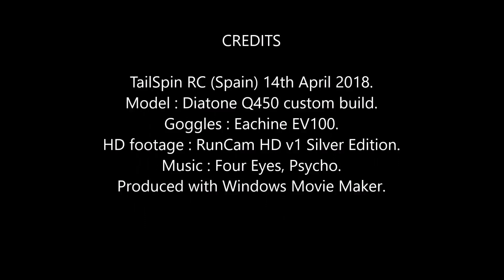Q450 FPV: Acro Crash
After a couple of FPV flights, I thought I'd try ACRO on the big kwad, big mistake!  The first real crash on this rig, broke 2 props, had a spare set though. Choice is limited for 9 and 10 inch props, will order some more soon.